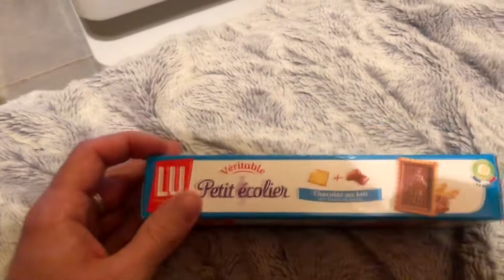TUTO Comment ne plus grignoter?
Au bureau ou à la maison, parce que vous avez une petite faim, parce que vous vous ennuyez un peu ou par simple automatisme, il vous arrive de grignoter ?
Pas de panique ! Voici un petit conseil pour faire du grignotage un lointain souvenir sans pour autant mourir de faim toute la journée.